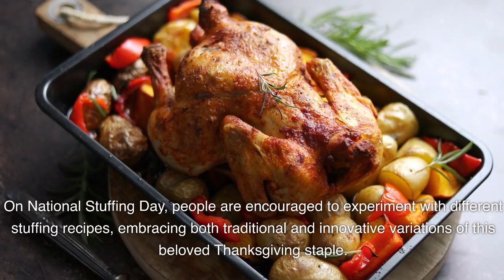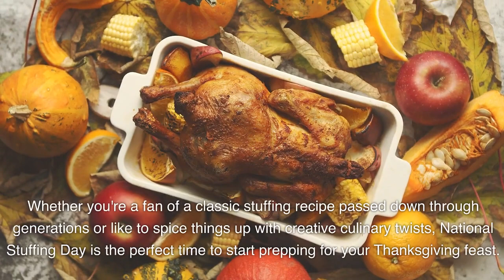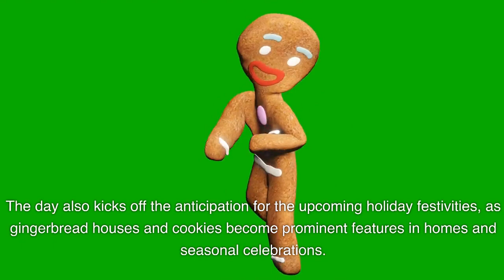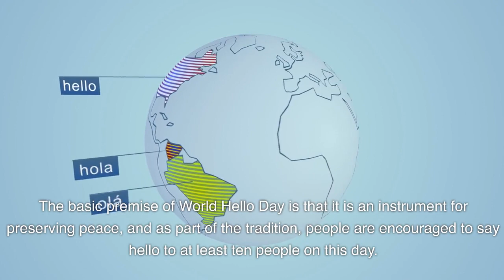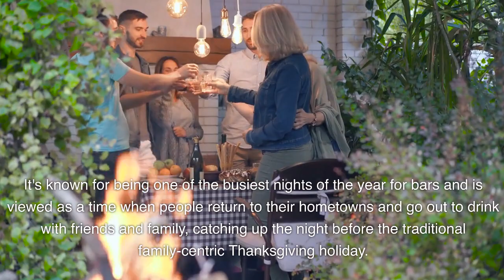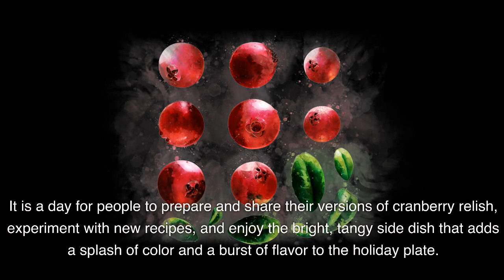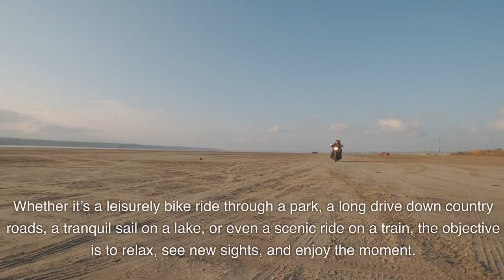Holidays on Nov 21st & 22nd you can celebrate.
Holidays taking place on Nov 21st & 22nd. Get ready to celebrate with family, friends, or even just take a break for yourself.

National Stuffing Day
World Television Day
National Gingerbread Cookie Day
World Hello Day
DrinksGiving
National Cranberry Relish Day
Go For a Ride Day